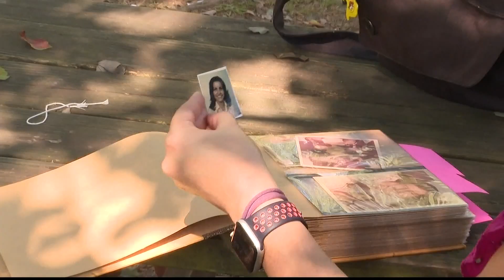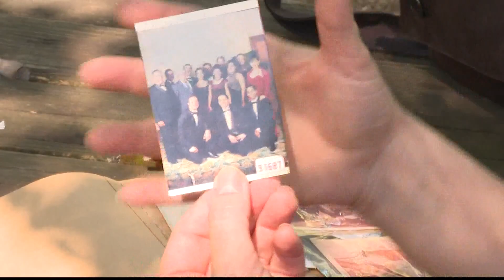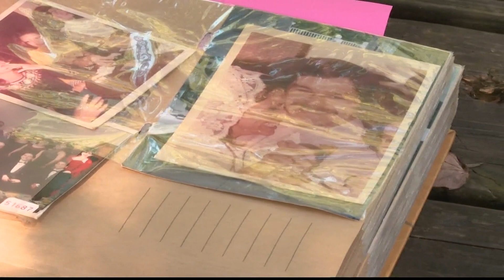Daughter raises awareness for Hispanics diagnosed with Alzheimer's, shares her mother's experience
World Alzheimer's Day falls on Hispanic Heritage Month. We follow a Hispanic woman's journey being a caretaker for her mother.

11Alive is Where Atlanta Speaks. We believe that news shouldn’t be a one-way conversation, but a dialogue with you. Join in, share your thoughts and connect with new perspectives.